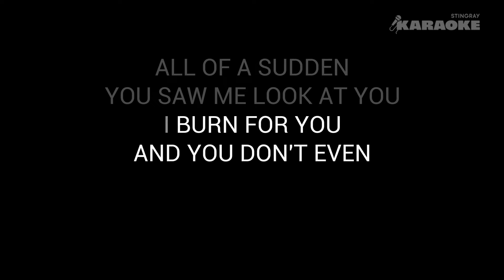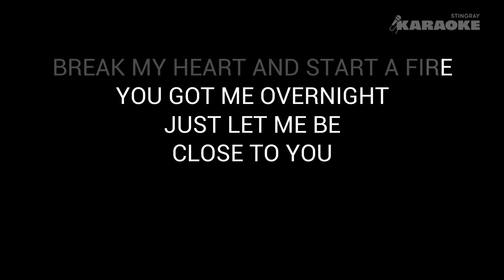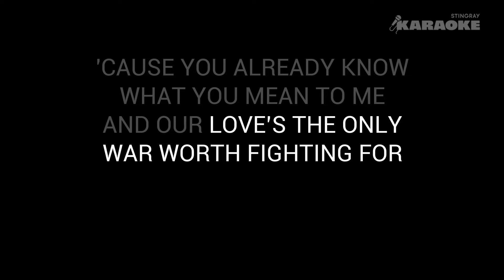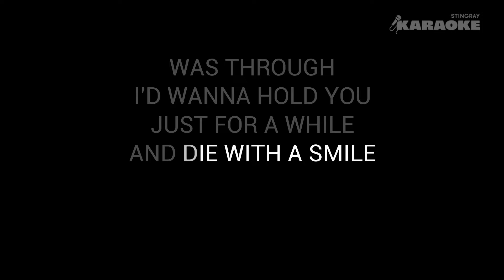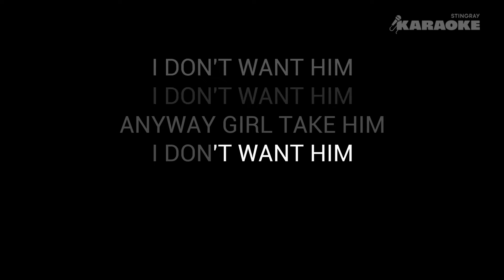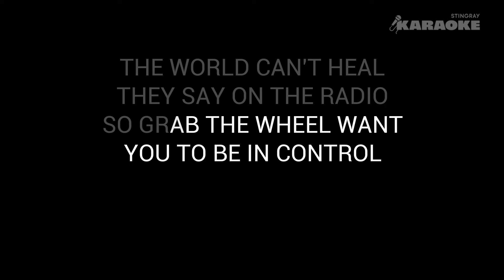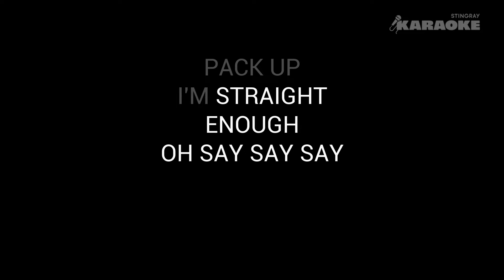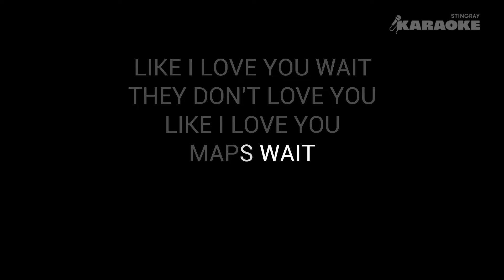TIKTOK MASHUP NOVEMBER 2024 (KARAOKE SONGS WITH LYRICS) GRACIE ABRAMS, TATE MCRAE & MORE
00:00 Close To You - Gracie Abrams
03:43 Die With A Smile - Lady Gaga & Bruno Mars
08:02 it's ok i'm ok - Tate McRae
10:43 Dancing In The Flames - The Weeknd
14:12 Maps - Yeah Yeah Yeahs

IN THE MOOD FOR SOME MORE TIKTOK TRENDING HITS? CHECK THESE OUT